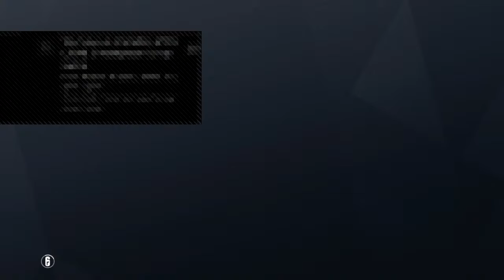Squads with ainley richard and asher